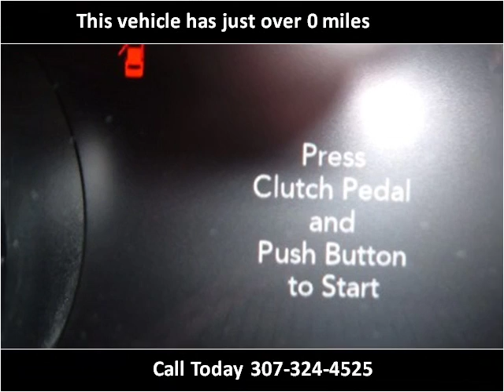2015 Dodge Challenger New Cars Casper Rock Springs Dallin Mo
This 2015 Dodge Challenger is available from Dallin Motors.